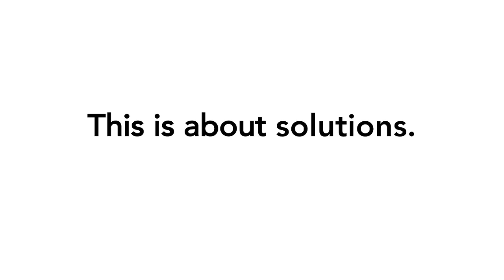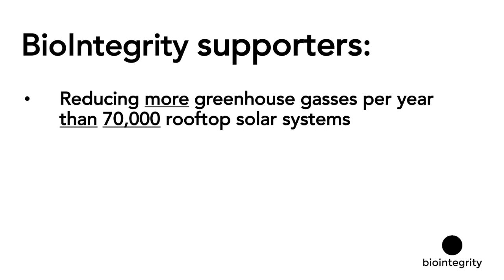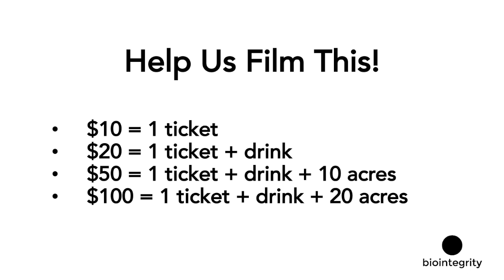ALAMO Invitation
Please join us at the Alamo Drafthouse on Thursday, April 27, 2017 for a live filming of "How to Win on Climate Change and the Extinction Crisis." Dinner and doors at 6! More info about this event on our Indiegogo